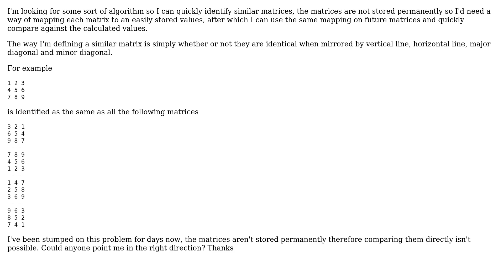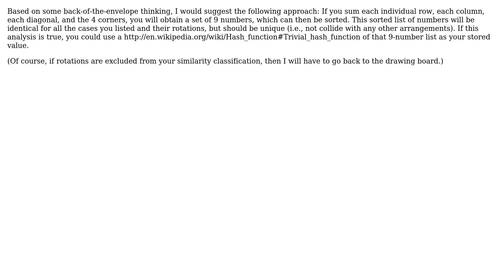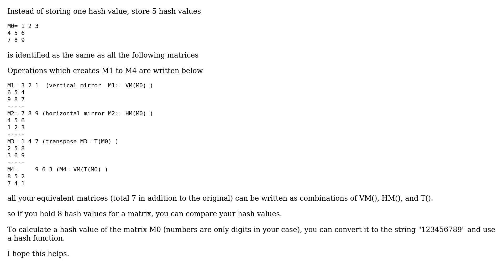Software Engineering: Similar multidimensional array detection (4 Solutions!!)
Software Engineering: Similar multidimensional array detection

With thanks & praise to God, and with thanks to the many people who have made this project possible! | Content (except music & images) licensed under CC BY-SA | Music | Images & others | With thanks to user Umut Kahramankaptan user Siva Senthil user rhysw user kmote user Doc Brown and the Stack Exchange Network Trademarks are property of their respective owners. You are responsible for your own actions.